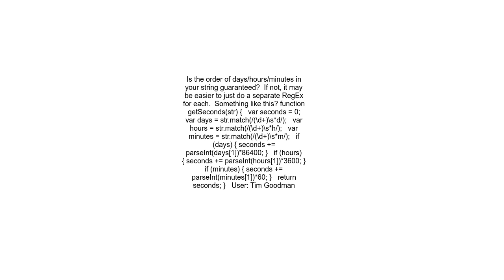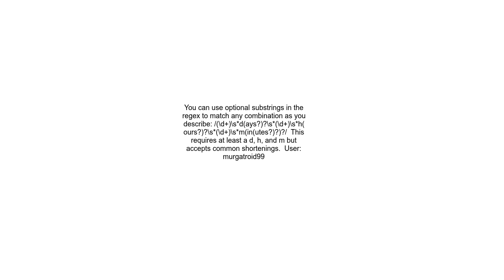How to parse a duration string into seconds with Javascript